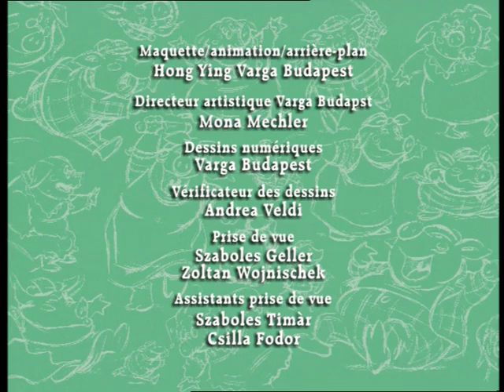Super Samson - Le cochon du Match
Super Samson est une série télévisée d'animation et diffusée à partir du 11 février 2002 sur France 5 dans l'émission Midi Les Zouzous, puis rediffusée à partir de juillet 2003 sur Playhouse Disney.